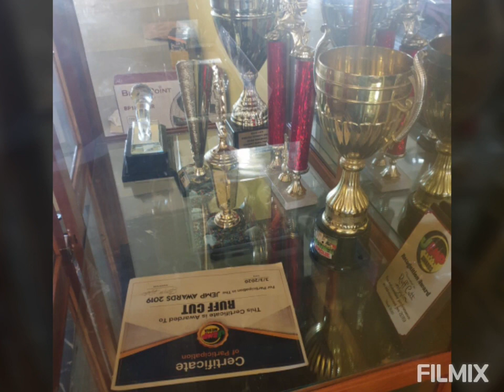Blacka Shine - Corona Virus aka Covid - 19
Ruffcutsound  production